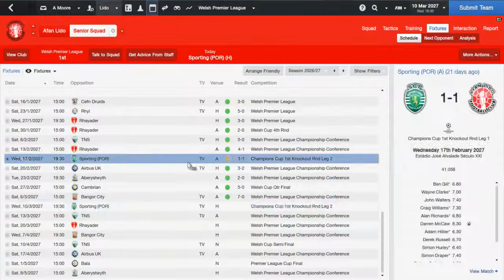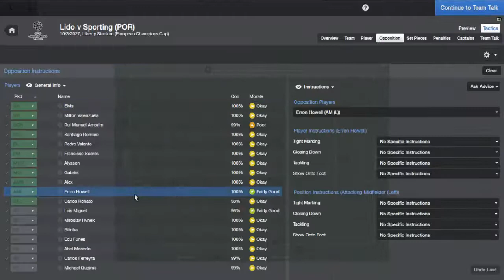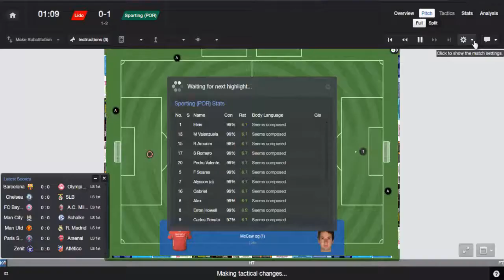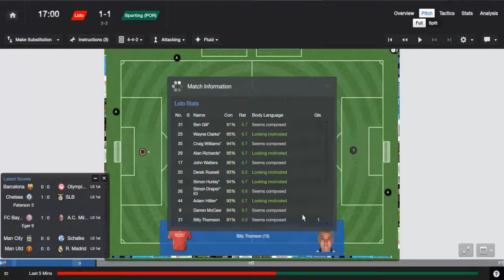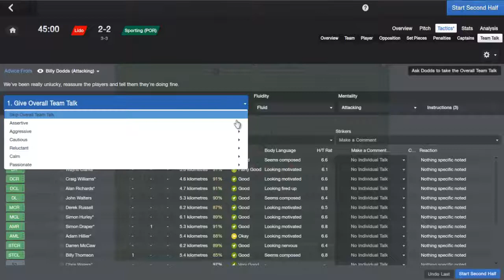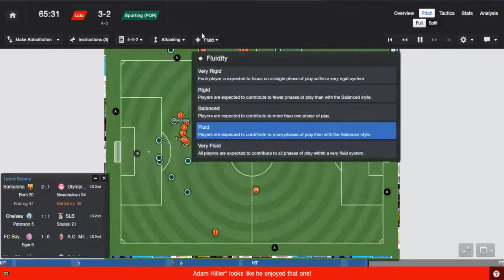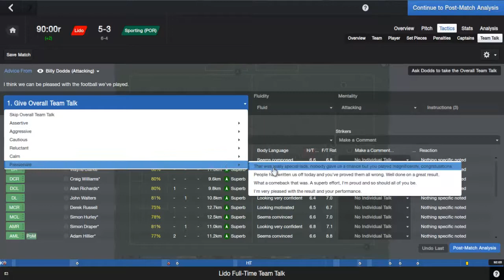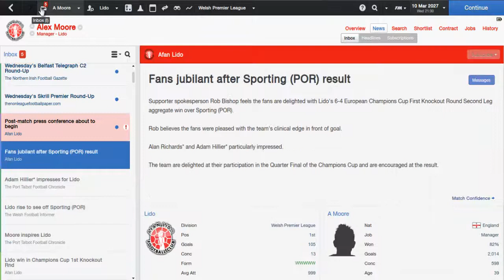Football Manager 2014- Afan Lido Episode 61 Champions League 1st Knockout Round vs Sporting Leg 2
We take on Sporting Lisbon in the second leg of the 1st knockout round after a 2-2 draw in the first leg looking to get into the quarters